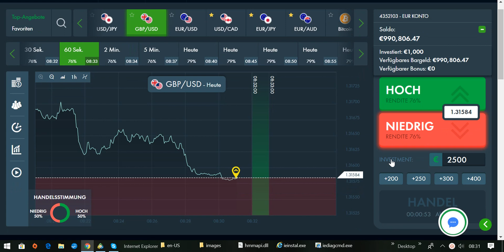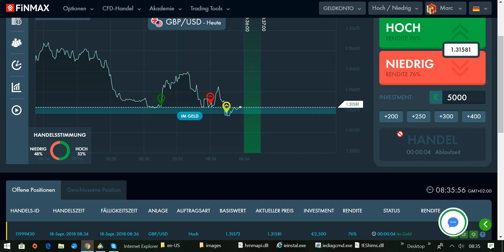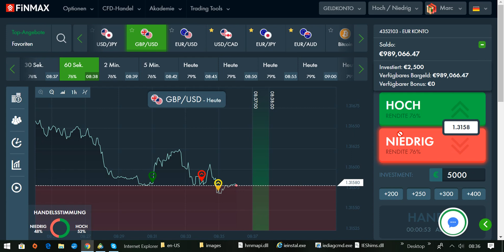Trading-Regel Nr. 7: Du bist zu gierig und machst zu viele Trades am Tag